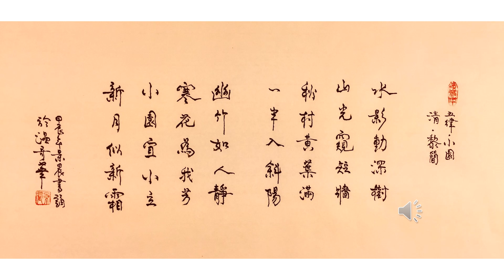【景晨書誦】《五律．小園》（清．黎簡）20240324